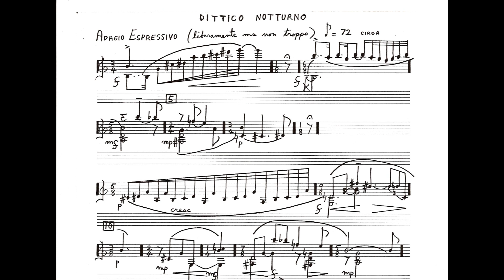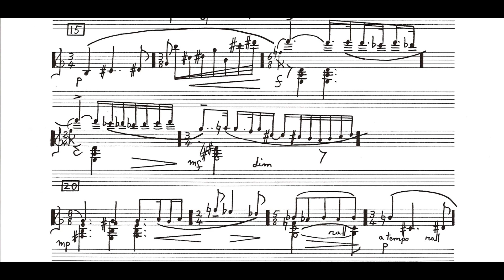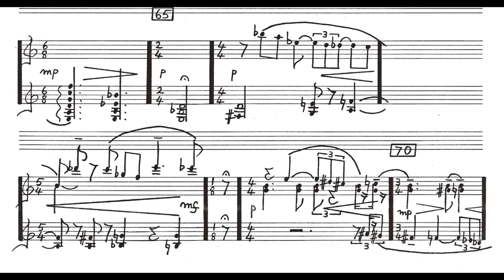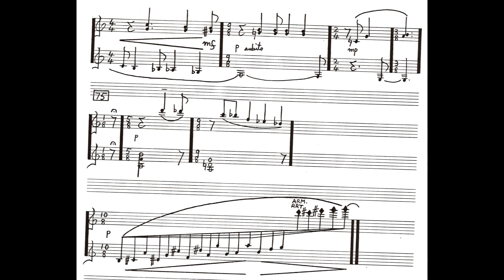Elisabetta Brusa - Dittico Notturno for Guitar (1982) [Score-Video]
Elisabetta Brusa - Dittico Notturno for Guitar (1982)

Domenico Famà, guitar